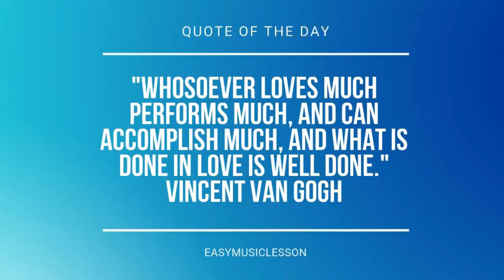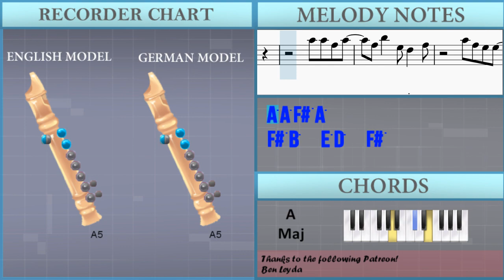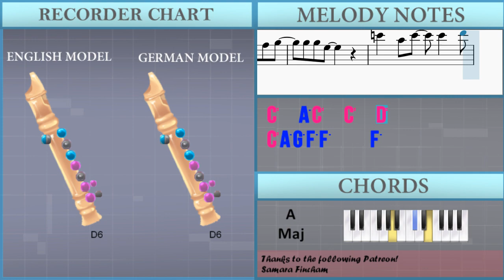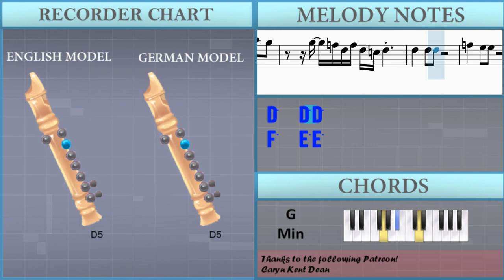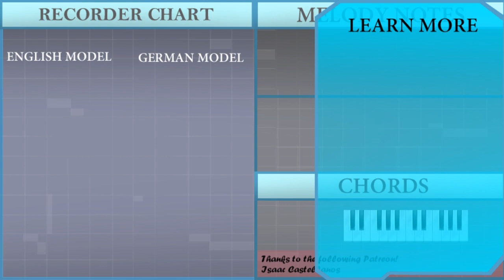How to play Un Break My Heart by Toni Braxton on Recorder (Tutorial)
Comment and let us know how the videos have helped you. It keeps us going! :)The easiest way to learn how to play Un Break My Heart by Toni Braxton on the recorder. It's a recorder tutorial for Un Break My Heart by Toni Braxton.

EasyMusicLesson teaches you to play the your favorite instrument, through easy and simple animation so that you too can learn how to play Un Break My Heart by Toni Braxton on the recorder easily. A recorder tutorial with visual animation graphic.

Chords of Recorder arrangement:
F# Maj   B Min   E Min   A Maj   F# Maj   G Maj   F# Maj   B Min
E Min   A Maj   B Min 7   E Min   A Maj   F# Maj   B Min   E Min
A Maj   B Min 7   E Min   A Maj   A Maj   D Min   G Min   C Maj
A Maj   D Min   G Min   C Maj   A Maj   D Min   G Min   C Maj
A Maj   A# Maj   A Maj   F# Maj   B Min   E Min   A Maj   B Min 7
E Min   A Maj   F# Maj   B Min   E Min   A Maj   B Min 7   E Min
A Maj   A Maj   D Min   G Min   C Maj   A Maj   D Min   G Min
C Maj   A Maj   D Min   G Min   C Maj   A Maj   A# Maj   D# Maj
G# Min   C# Min   F# Maj   D# Maj   G# Min   C# Min   F# Maj
B Min   E Min   A Maj   B Min 7   E Min   A Maj   A Maj   D Min
G Min   C Maj   A Maj   D Min   G Min   C Maj   A Maj   D Min
G Min   C Maj   A Maj

Melody notes of Recorder:
C#5   D5
C#5 B4 C#5     D5 C#5 B4 C#5 B4
F#4 B4
A#4   F#4   E4
B4 B4 B4 B4
B4   D5
A4 A4 A4 A4
A4 A4 A4   G4 F#4 E4
F#4     B4 B4 B4 B4
B4 B4 B4   F#4 G4
A4   A4 A4   A4 F#4
C#4   E4 E4   D4 F#4
B4 B4 B4   C#5 D5 D5
C#5 B4 C#5
C#5     D5   E5   E5
F5
D5   D5 D5   E5 F5 F5
E5
F5   F5 F5   E5 D5 F5
F5
G5   G5 G5   G5 E5
D5 C5
C#5     A4   G4
G4 F#4 E4   B4
A4 F#4 E4 D4 D4 D4     F#4
E4   F#4 D4
E4   E4 E4   D4 F#4
A4   B4 A4 F#4 E4
D4 B4 B4 B4 B4
B4 B4 B4   C#5 D5 F#5
E5
F5
E5
F5
D5 C5
D5
G4     G#4   A#4   C#5
D#5 C#5 B4   G#4 A#4 B4 A#4 G#4
B4   D#4 E4   C#4 D#4 E4
F#4     G#4 A#4   G#4   F#4
A#4       G4   A#4
B4   G#4 A#4 B4 C#5 D#5
D#5     G#4     A#4 B4 C#5 B4 G#4
A#4       A#4 C#5 A#4 F#5
A#4 B4 C#5 B4 A#4 C#5
A5 A5 F#5 A5
F#5 B5   E5 D5   F#5
A5 F#5 E5 E5
D5 D5 D5   E5 F#5 F#5
E5 D5 E5   F#5
F5     G5 F5
D5   D5 C6     A5 A5 A5
C6   A5 C6   C6   D6
C6 A5 G5 F5 F5     F5
G5   G5 A5   G5   C5 E5
E5 C5 E5 D5 C5
E5     F5   G5
A5 C6 A5 G5 F5 F5   F5
D6             C6
D6             C#6
D6 C6 A5   C6 A5 A5 G5
G5 F5 D5 F5 D5 C5 D5
D5